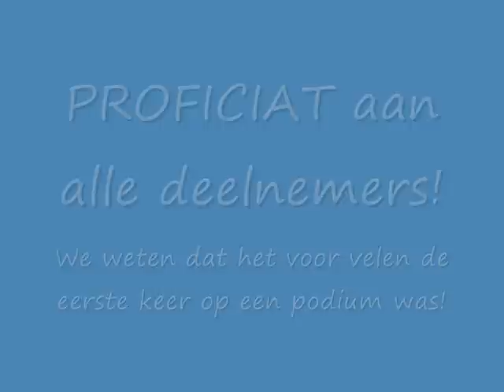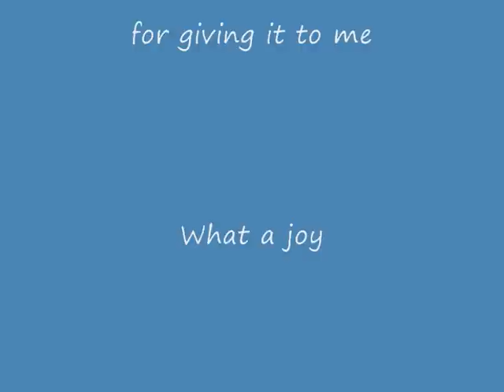smART to sing Vlezenbeek 30 oktober 2009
smART to sing is een uniek project waarbij 2 professionele muzikanten een nieuw samengestelde groep na slechts 4 repetities omtoveren tot een (h)echte zanggroep en hen begeleiden naar een overweldigend slotconcert met minimum 10 popsongs (per thema)! Voor jong en oud! Graag zelf deelnemen? Hou deze facebookpagina in de gaten... Ook te vinden in de agenda op